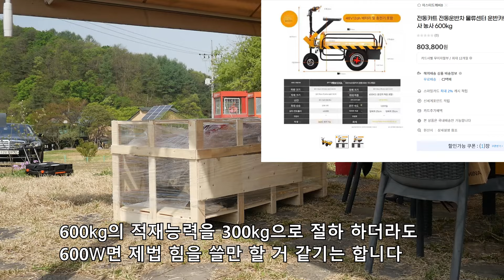양평 수입리 농막에 비료포대 운반 등 작업을 위해 전동 운반차를 구매했습니다 / 농막 /주말 농장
돌고르기와 비료포대 운반  작업 등을 위해 전동 운반차를 구매했습니다

궁금하신 사항이나 연락을 원하시면 다음을 이용해 주세요~~
이메일 주소 :
그린도트 전화번호 : 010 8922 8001